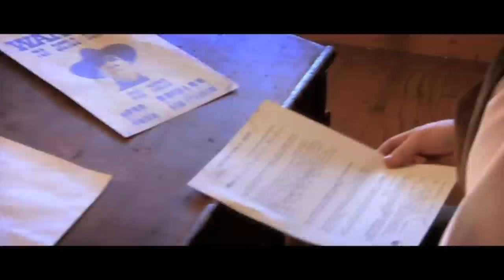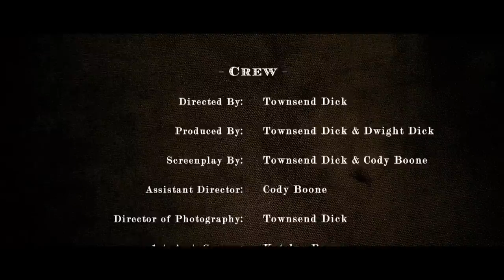Wayfaring Stranger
When Ray Williams returns home to see his family's ranch in ruins he must find those responsible and avenge his father's death.

Starring: Cody Boone & Aidan Hendershot
Katelyn Boone, Townsend Dick, Justin Howard, Colin Cypher, Elizabeth Howard, Jacob Martin.